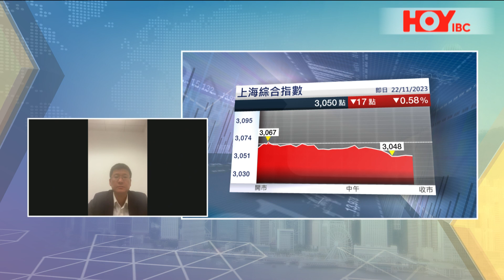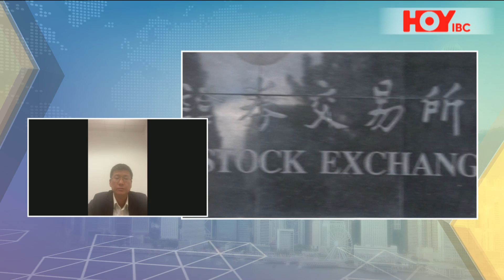「投資朋友圈」：人民幣反彈，A股外部壓力正在緩解？@郭峰 HOY國際財經台 HOYIBC#20231122#